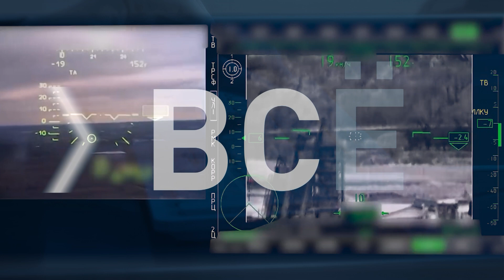Вооруженные банды Украины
Вооруженные силы Украины как единая, управляемая и эффективная структура перестали существовать. Это следует из сообщений Министерства обороны России и рассказов очевидцев. Сегодня это десятки изолированных друг от друга группировок разной численности, скрывающихся в городах и поселках. Эти вооруженные формирования не имеют никакого централизованного снабжения, информирования, поддержки с воздуха, подхода подкреплений. Они не способны действовать в рамках каких-либо замыслов украинского Генштаба. Просто толпы вооруженных людей с приказом стоять насмерть.

Игорь Конашенков, официальный представитель Минобороны РФ:
«90% украинских военных аэродромов, на которых базировался основной состав боевой авиации, выведены из строя. Подготовленных украинских летчиков первого и второго класса практически не осталось. На сегодня фиксируются только единичные попытки вылетов боевой авиации воздушных сил Украины. Уничтожен 81 радиолокационный пост украинских ПВО. Это привело к потере боевого управления авиацией и противовоздушной обороной Украины. В настоящее время система ПВО носит только очаговый характер и не способна оказывать существенного противодействия российской авиации».

Обезглавлены и лишены командования бригады, на которые была возложена «почетная» обязанность утопить Донбасс в крови. Теперь эти тысячи вояк вместе с нацбатами маринуются в «котлах», отрезанные друг от друга. Морально и физически измотанные, не имеющие единого командования, целей и задач.